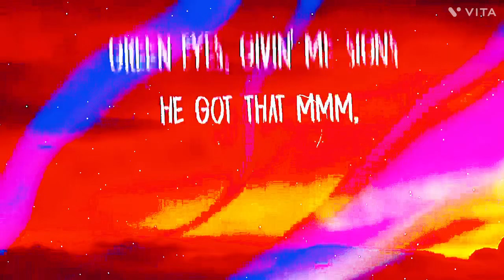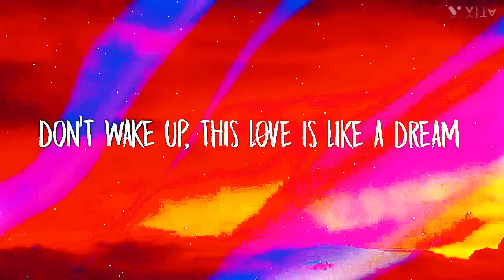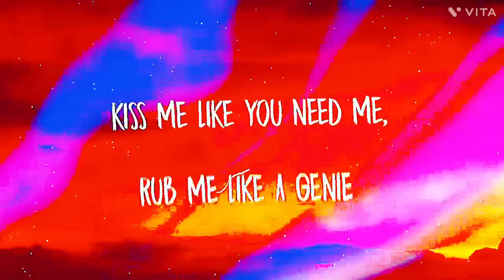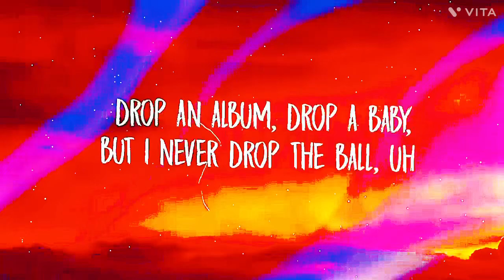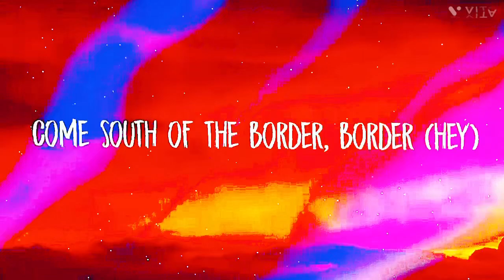South of the Border Song remix !!!